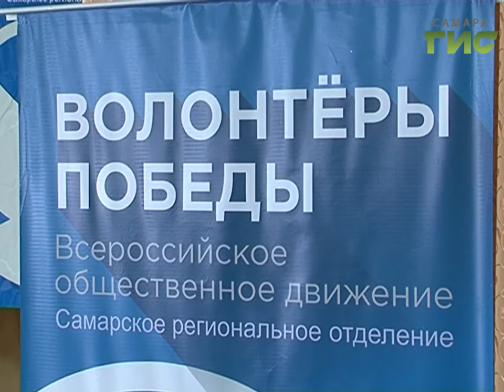Не футболом единым. В Самаре идёт набор волонтёров для участия в Параде Победы 9 мая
Не футболом единым. В Самаре сейчас идёт набор волонтёров для участия в Параде Победы 9 мая на площади Куйбышева. У добровольцев будет много обязанностей, среди которых и самая почётая - сопровождать ветеранов.